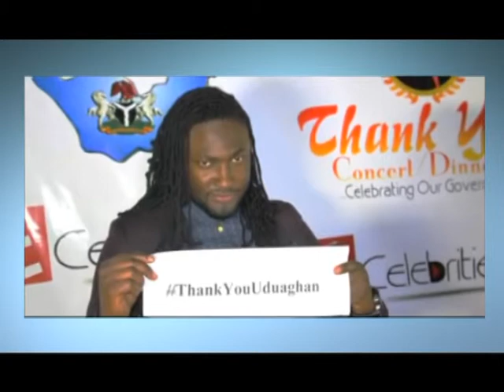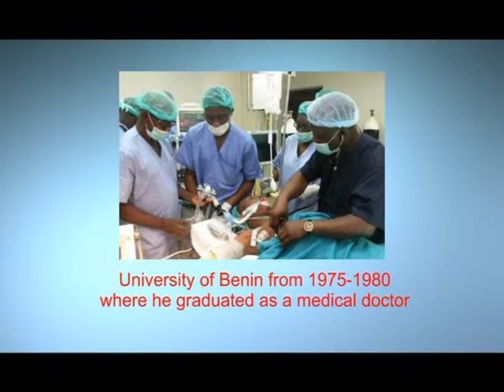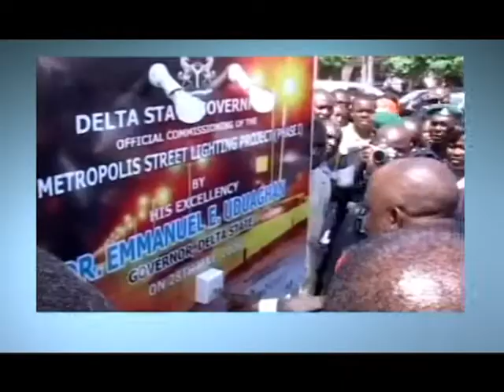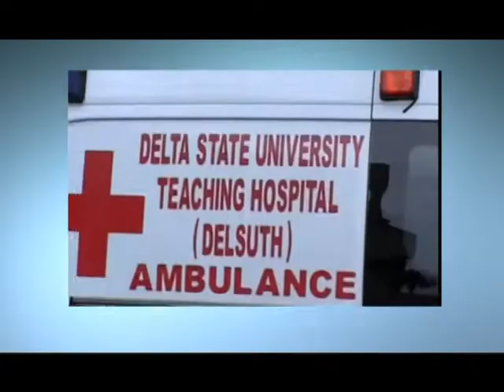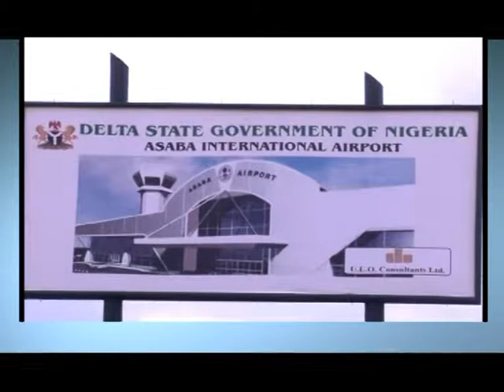UDUAGHAN DOCU NOW